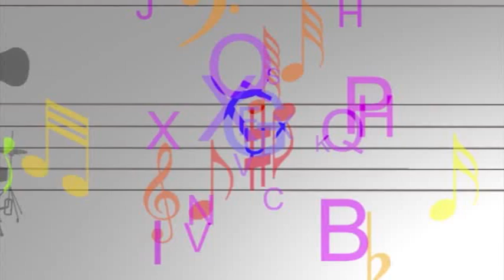Arte Splidaria na Aperipê TV João Moura Part III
Arte Splidaria na Aperipê TV produzido e apresentado por João Moura aos sábados às 13h30.